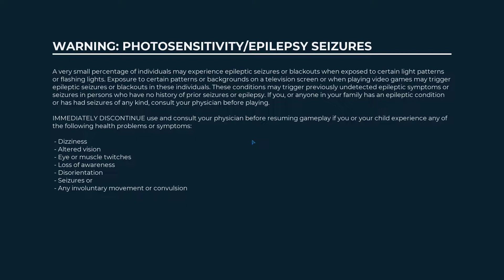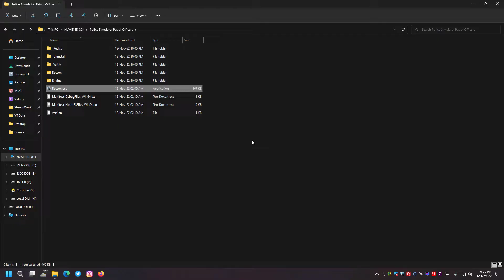Police Simulator Patrol Officers Gameplay | 1080p Ultra | GTX 1660 Super + Intel i5-12400F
Welcome to Brighton! Join the ranks of this fictitious American city's police force and experience the everyday life of a police officer. Begin with parking violations and work your way up to shouldering greater responsibilities. Be part of Brighton's community, get to know your neighborhood, and fulfill the daily duties of a police officer as you fight crime during your shift. Always be tough, but fair: respect the law and gain more experience to unlock more neighborhoods, districts, and duties!

POLICE SIMULATOR: PATROL OFFICERS includes a dynamic traffic system that organically creates traffic flows and car accidents, as well as emergency situations that randomly pop up during your shifts. Be ready to respond at a moment’s notice! Enter the open world of Brighton, where you can choose which neighborhoods you patrol and keep safe. Patrol three unique districts, each home to several neighborhoods. Each one has a distinct flair: from the high rises of downtown to the historical buildings of Brickston. The Intuition System allows you to pick up on important clues when interrogating witnesses and can help you resolve situations immediately – so make sure you're always paying attention to everything being said and done. Your duties are your responsibility!

Progressing and unlocking new districts also adds new duties. Begin by issuing tickets, but be ready to handle accidents that can happen right in front of your eyes! Many different duties are waiting to be encountered in this living and breathing city. Stop drug deals from taking place in the local park, chase graffiti sprayers illegally tagging walls, stop speeding cars with your police siren, and even set up road barriers and cones around traffic accidents. Be prepared for anything – from minor incidents like a car blocking a bus stop to having to apprehend